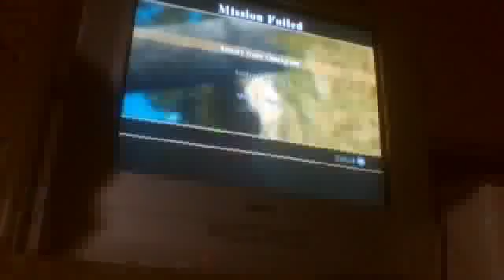COD WORLD AT WAR PS2 ITS SO HARD